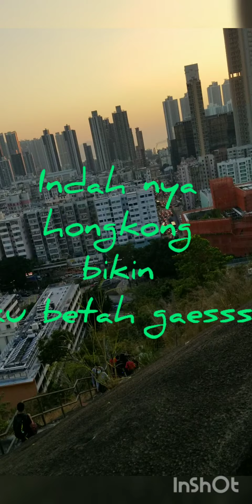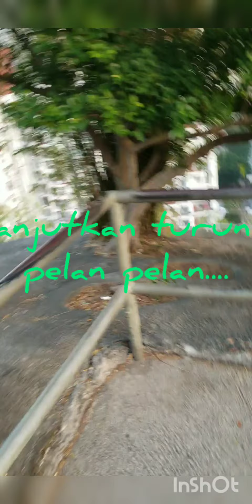HAIKING BUKIT SHAMSUIPO || HONGKONG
Liburan mendaki Gunung bersama sahabat